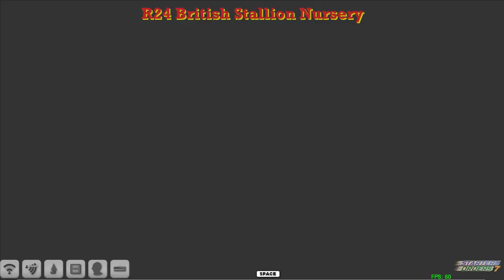FR WK2 R24 British Stallion Nursery